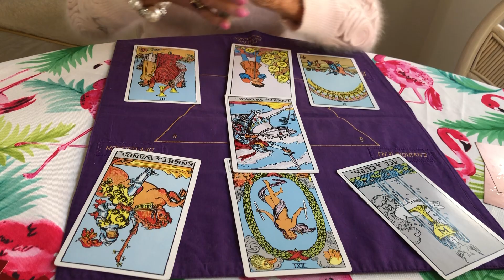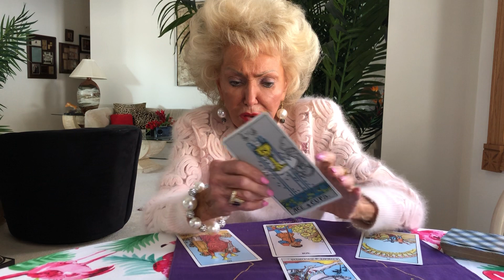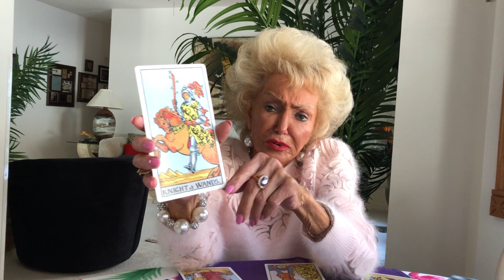Libra Monthly Horoscope for February 2021